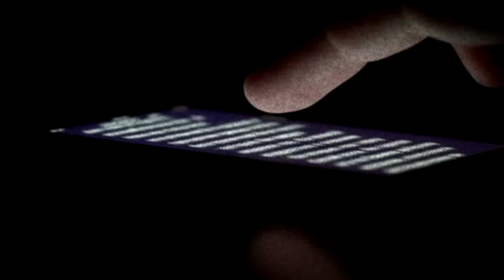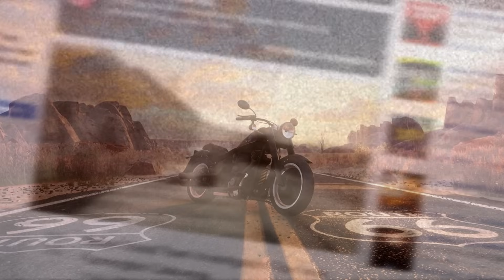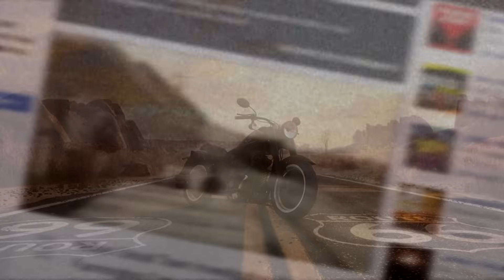MILTON TOWN - Creepypasta FR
Pendant mon voyage aux États-Unis, j'ai eu le malheur de m'arrêter dans la petite ville de Milton Town.

Vous souhaitez me soutenir gratuitement ? N'hésitez pas à visiter mon uTip ! Vous pouvez y visionner des publicités gratuite pour me soutenir, merci à toute celles et ceux qui le feront ! :-))

Creepypasta écrite par moi-même.

Musiques utilisées :

Kevin McLeod - Long Note Two
Sinister Dark Ambient muscic dark road

Vous souhaitez voir un de vos récits, ou une de vos histoires préférées sur la chaîne ? N'hésitez pas à m'envoyer un e-mail ! :-D